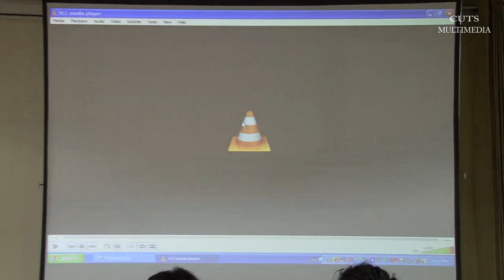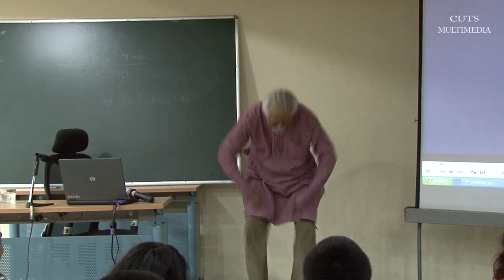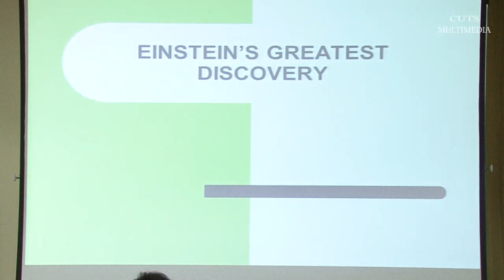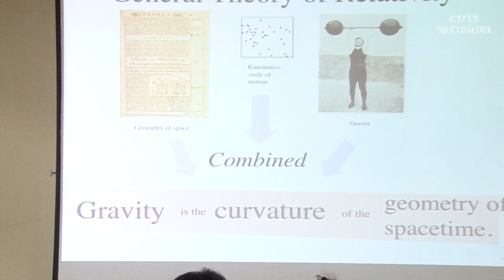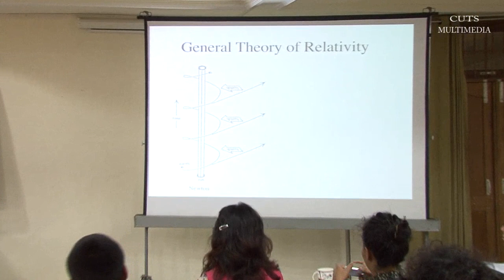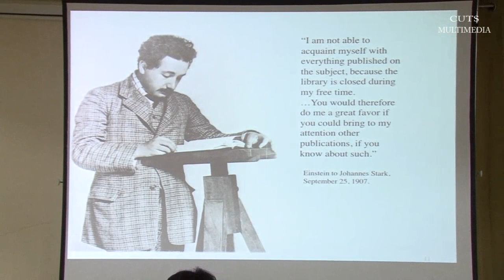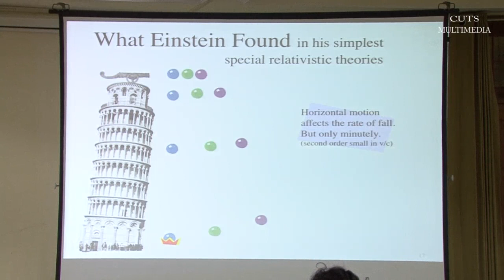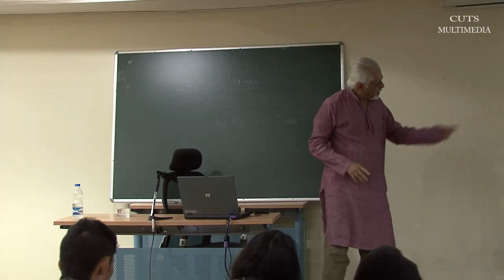QUANTUM SCIENCE-1, Prof. Partha Ghose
15 day camp on QUANTUM SCIENCE-1
Speaker: Prof. Partha Ghose
02/03/2015